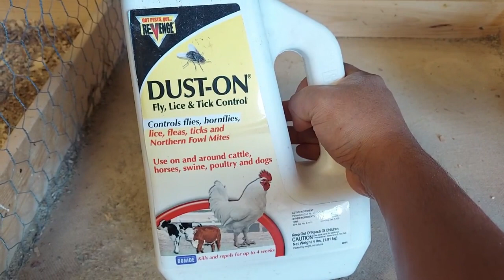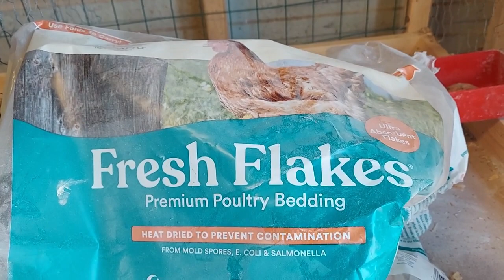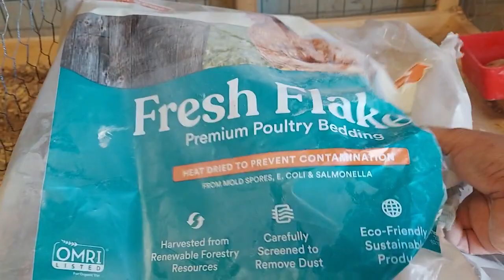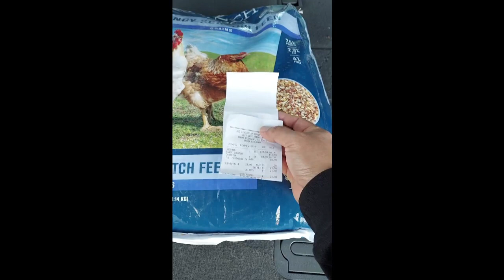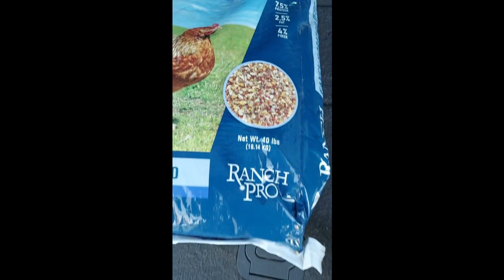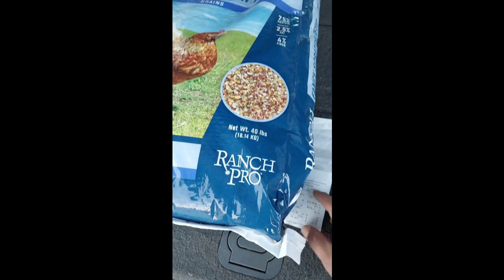Cleaning the chickens cups ,Limpiamos las jaulas,y bamos por comida,,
how to Cleaning the chikens cups,,como limpiar las jaulas de los kikirikis,aztecas,,como acabar los corupos,como prevenir los acaros en los pollos,como eliminar los gorupos,como mantener limpios alos kikirikis aztecas,,oegb,mp,mount pleasant texas,,donde compro comida para los kikirikis aztecas oegb,que comida le doy amis pollos kikirikis oegb puerto rico,,YouTube, mejor comida paral los kikirikis sztecas pollos,,aventuras ,viajamos ,compramos ,donde comprar,porque es buena la comida para los pollos,,